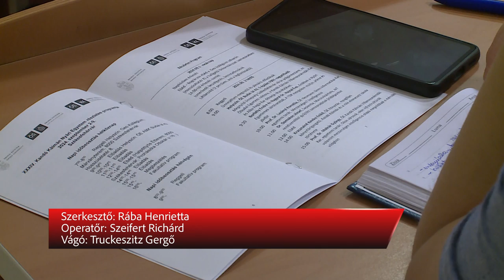ELKEZDŐDÖTT A KANDÓ KÁLMÁN NYÁRI EGYETEM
Színes szakmai és szabadidős programok várják a Kandó Kálmán Nyári Egyetem résztvevőit a héten. A Kárpát-medencéből közel 50 hallgatót lát vendégül az Óbudai Egyetem Alba Regia Műszaki Kara.